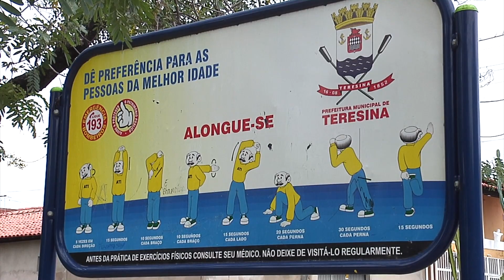Equipamentos das academias populares estão desgastados e soltos 28.03.2014